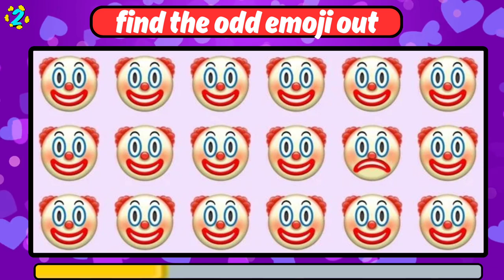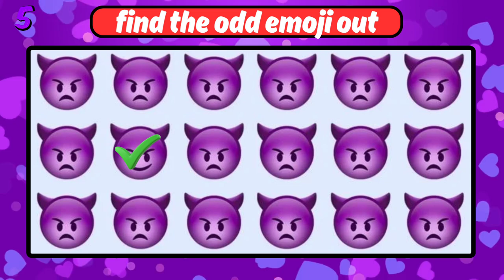Find the different odd emoji | emoji quiz | easy, medium, and hard levels